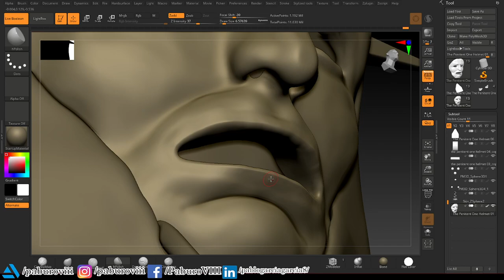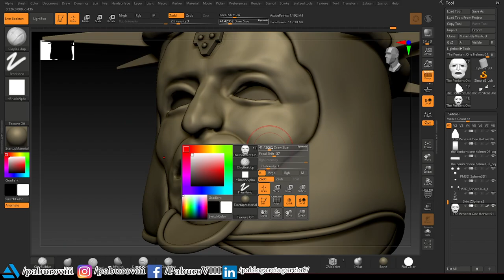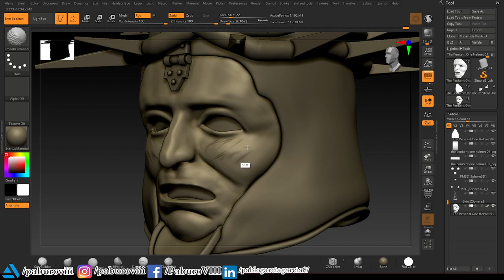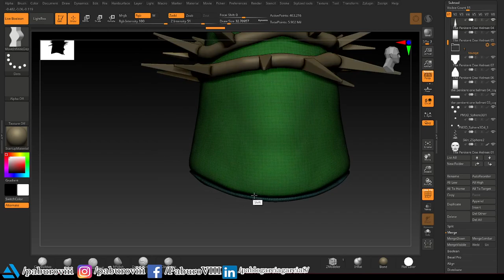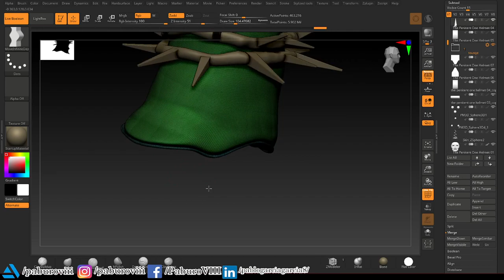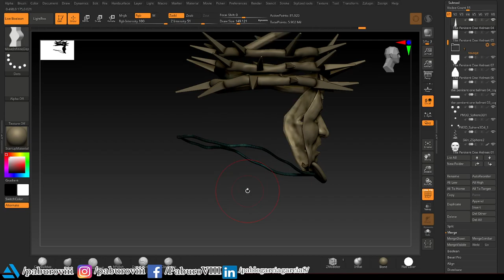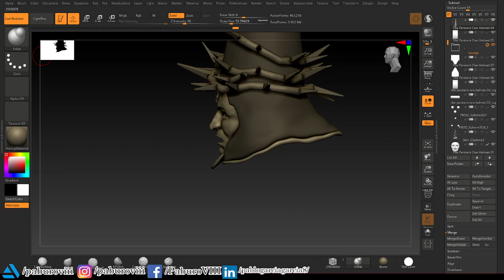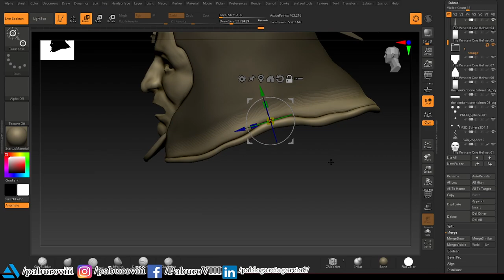使用工具调整图像上特定区域的饱和度和亮度